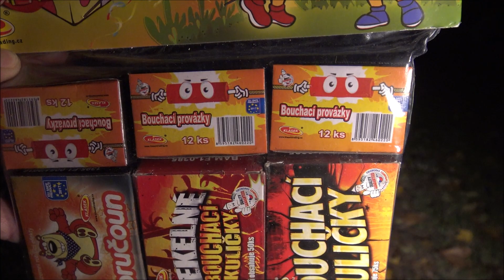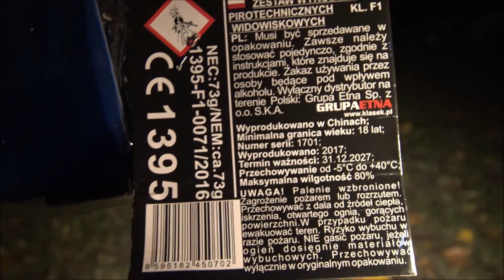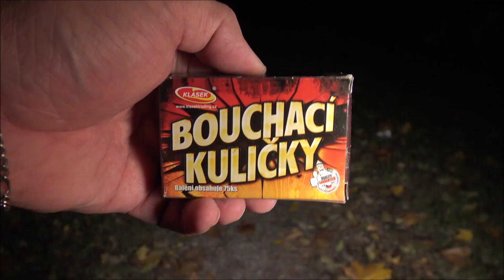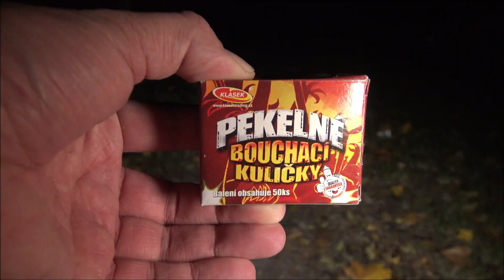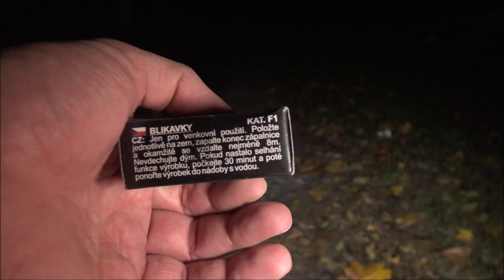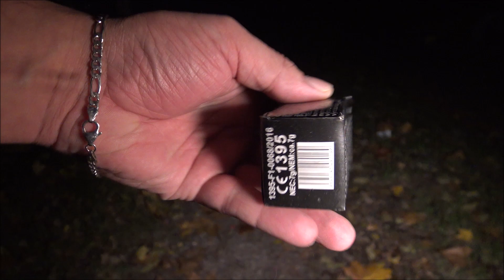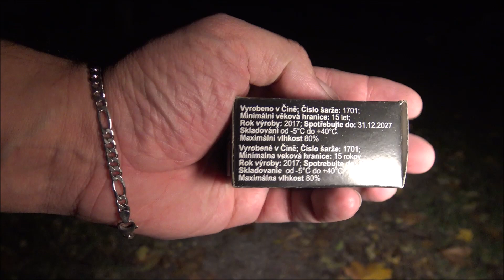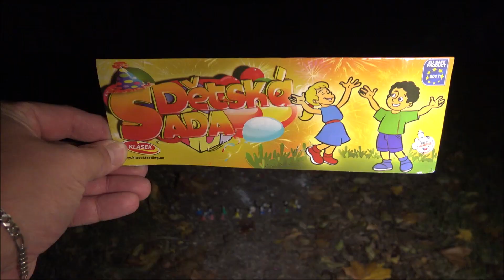Dětská Sada - KLASEK - Tschechisches Kat 1 Jugendfeuerwerk Sortiment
Zwischen 7,77 € beim Händler und  20,00 € bei eBay